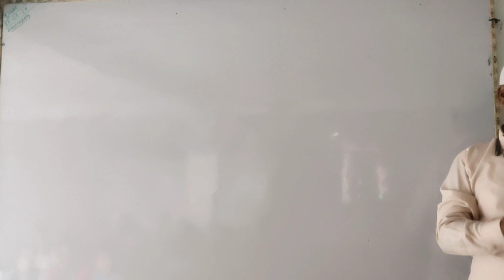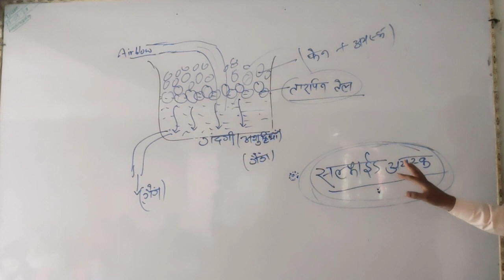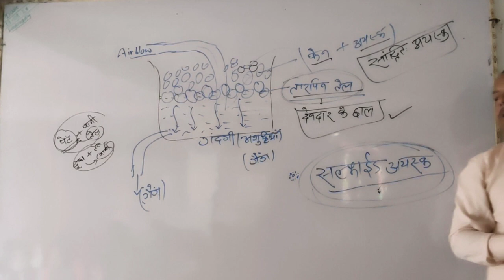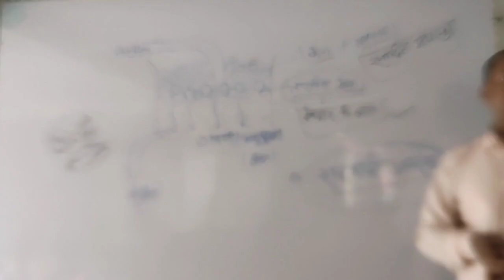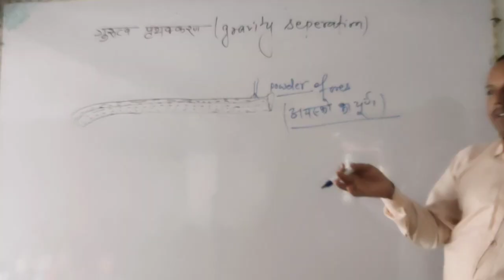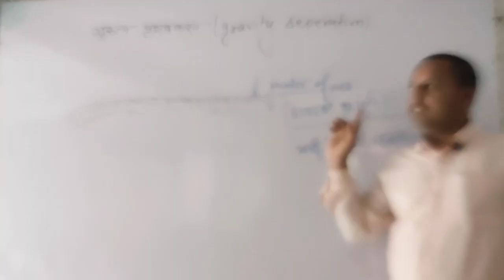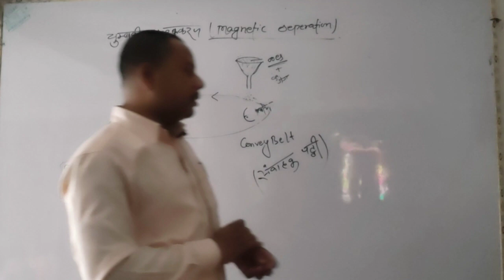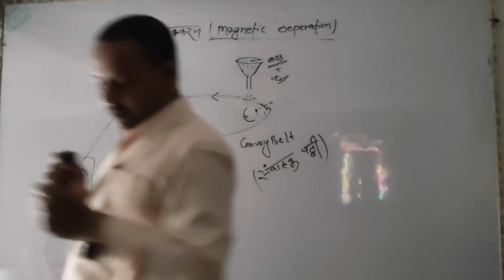43-chemistry class 10th | धातु और अधातु | Metals and nonmetals | Akshay Sir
43-chemistry class 10th | धातु और अधातु | Metals and nonmetals | Akshay Sir |

40-chemistry class 10th | धातु और अधातु | Metals and nonmetals | Akshay Sir |

38-chemistry class 10th |धातु एवं अधातु | metals and Nonmetals | Akshay Sir |

36-chemistry class 10th | अम्ल क्षारक और लवण | Acid base and salt | Akshay Sir |

35-chemistry class 10th | अम्ल क्षारक और लवण | acid base and salt | Akshay Sir |

34-chemistry class 10th | अम्ल क्षारक और लवण | Acid base and salt | Akshay Sir |

33-chemistry class 10th | अम्ल क्षारक और लवण | Acid | base | salt | Akshay Sir |

31-chemistry class 10th | acid base and salt | chemistry by Akshay Sir |

30-chemistry class 10th | अम्ल | क्षारक | लवण | Chemistry by Akshay Sir |
29-chemistry class 10th | Acid base and salt | chemistry by Akshay Sir |

28-chemistry class 10th | Acid base and salt | chemistry by Akshay Sir |